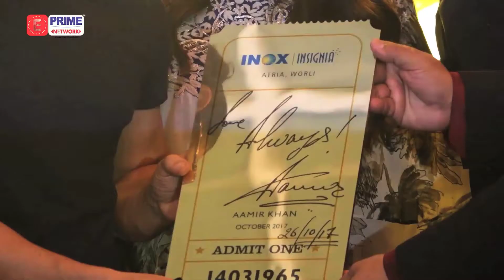Secret Superstar Actor Aamir Khan Launched New Theatre | Prime Bollywood | EPN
Secret Superstar actor Aamir Khan launched new theatre. Check out the video to know more.